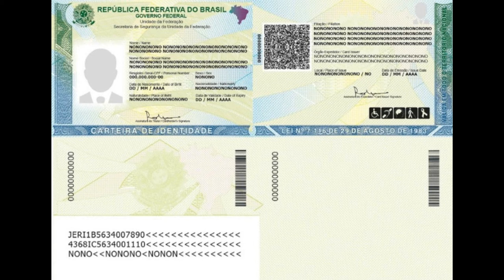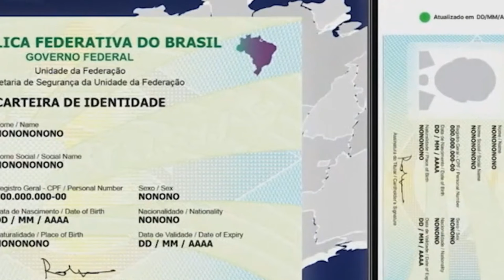OS ESTADOS PODEM COMEÇAR A EMITIR A NOVA CARTEIRA DE IDENTIDADE A PARTIR DE HOJE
| BRASIL |